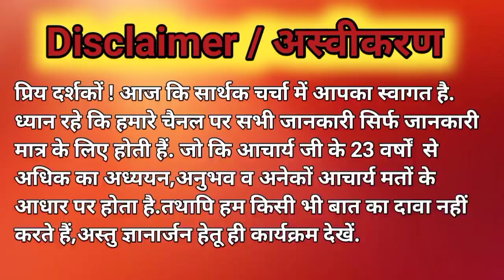कालसर्प दोष व उपाय |kalsarp dosh ke lakshan |kaal sarp dosh ke Upay|online kalsarp dosh pooja shanti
| कालसर्प दोष व उपाय |
| kalsarp dosh ke lakshan |
|kalsarp dosh ke Upay |
| online kalsarp dosh pooja |
| kalsarp dosh shanti |
| astrologer Acharya Ashish ji |
| kaal sarp dosh ke Upay |
| kaal sarp yog ke upay |
| kaal sarp dosh |
| कालसर्प दोष के लक्षण |
| कालसर्प दोष के उपाय |
| कालसर्प दोष शांति कहां करें |

पूजा पाठ से संबंधित जानकारी के लिए इस लिंक को क्लिक करें👇 संकल्प की वीडियो भी इसी में उपलब्ध है